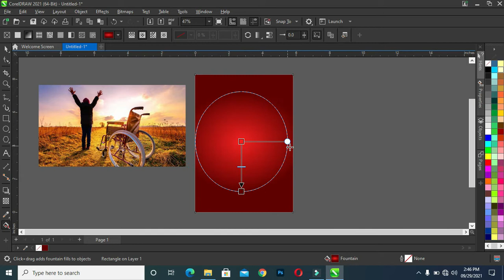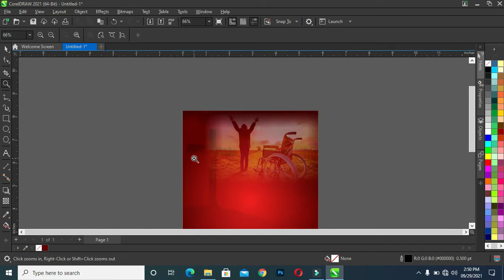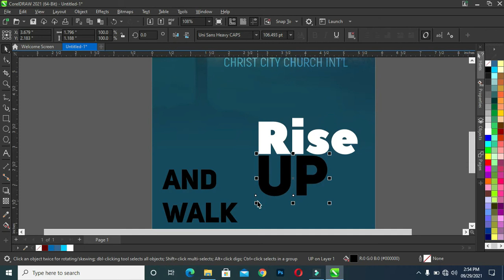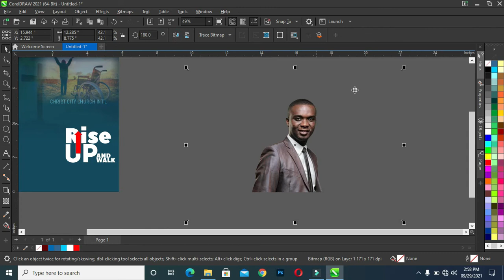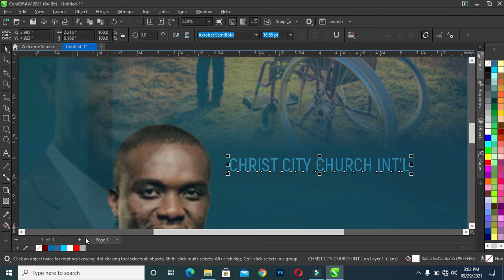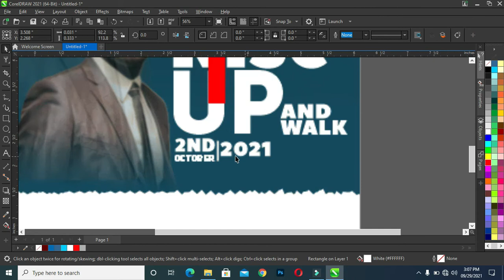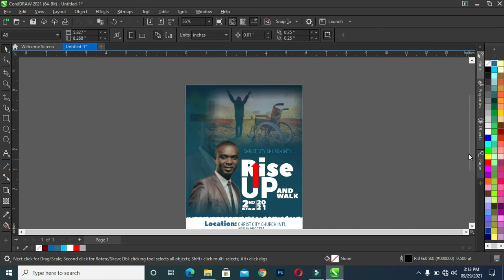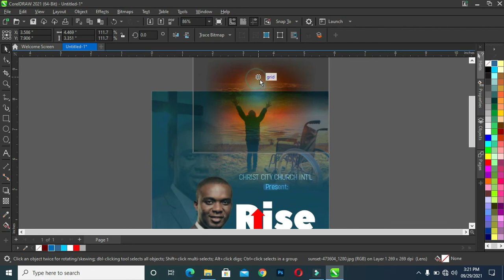Church Flyer | How to design Church Flyer | CorelDraw Tutorial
Learn How To Design Church Flyer in CorelDraw